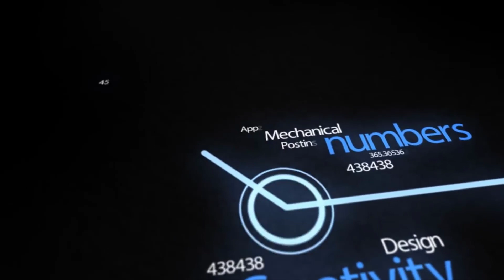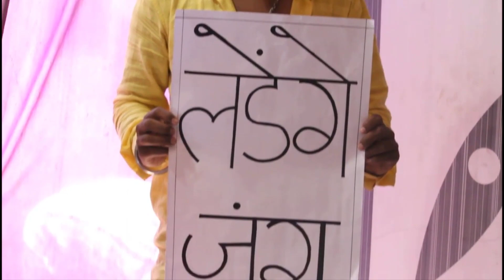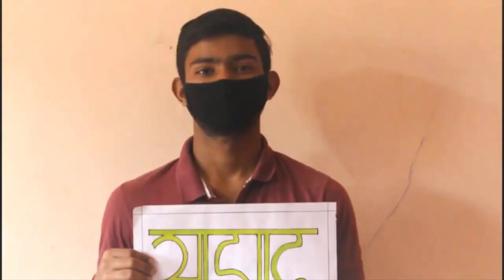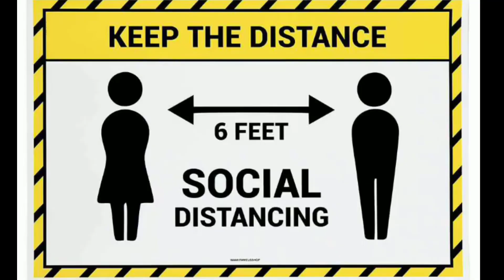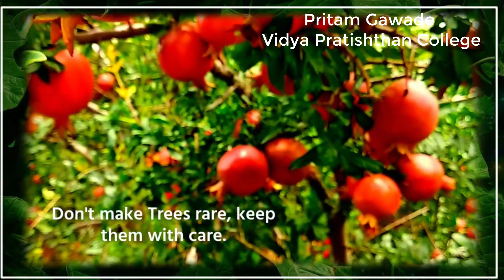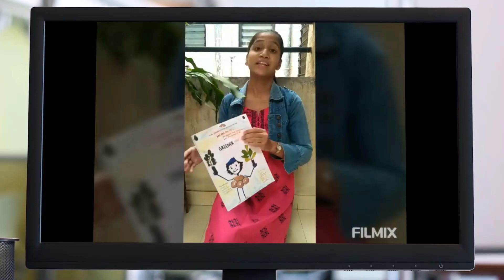Video Making Competition 2020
VIDEO MAKING COMPETITION organised by Shri Shahu Mandir Mahavidyalaya, Pune